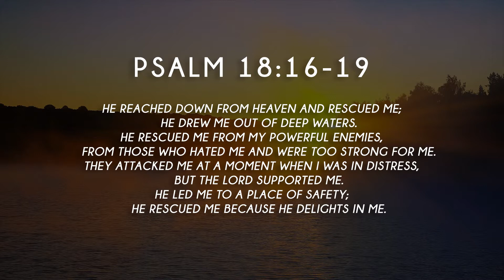From Heaven at Seven - Ep55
The fifty-fifth episode of my daily devotional video series "From Heaven at Seven"...

This video series consists of a variety of short encouraging messages "from heaven at seven" in the morning, to kickstart your day with God - by Evangelist Matthew Lee.